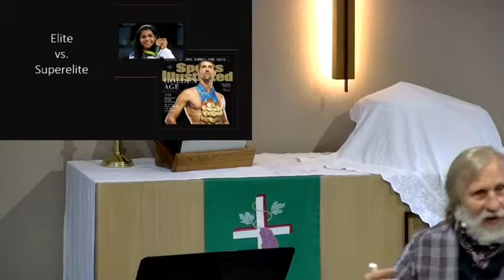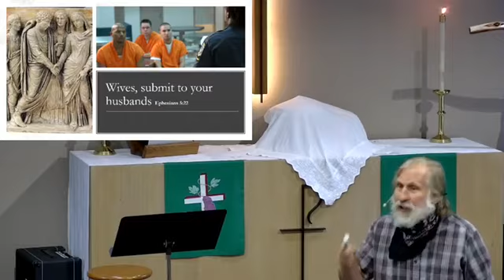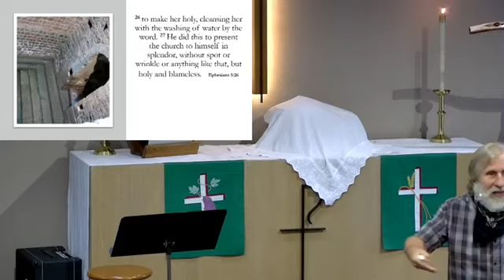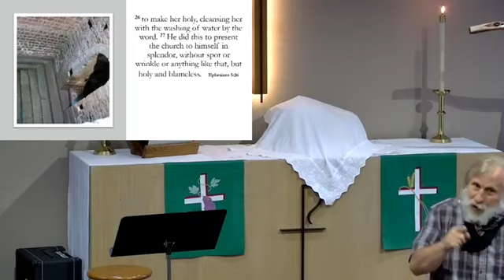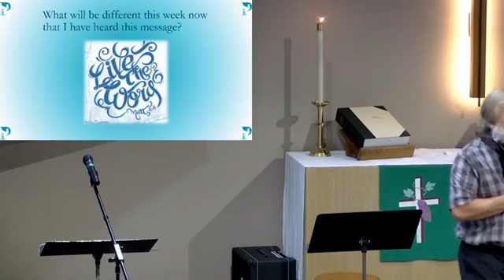Submission Is Not What You Thought